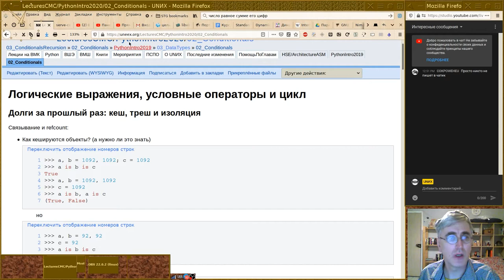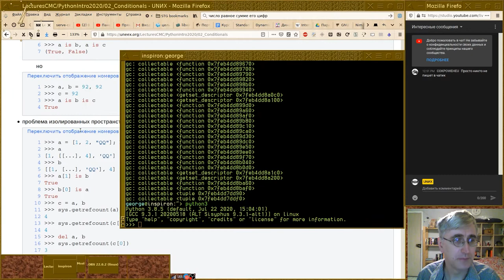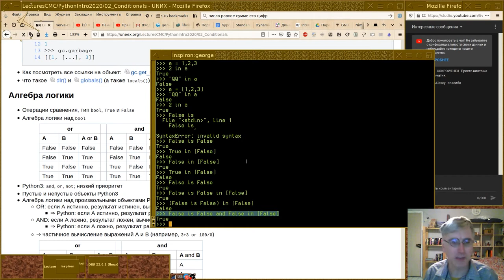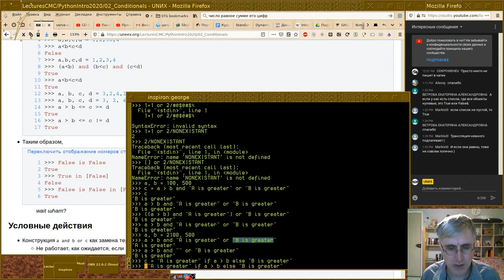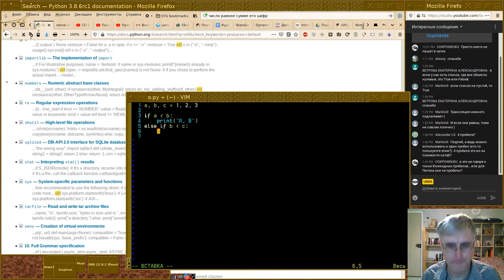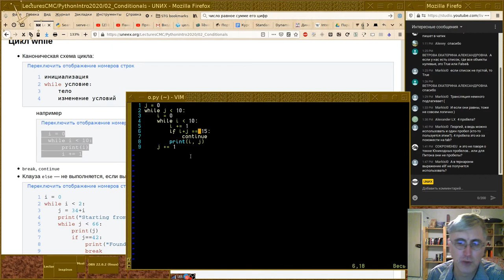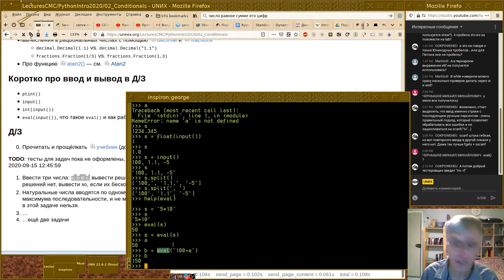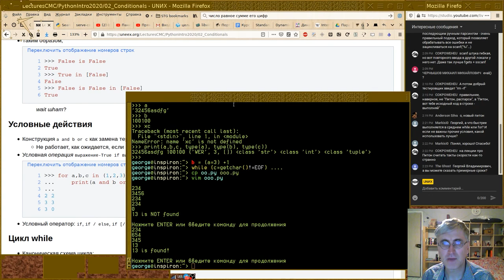02. Логические выражения, условные операторы и цикл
Вторая лекция осеннего спецкурса  2020г. по Python.